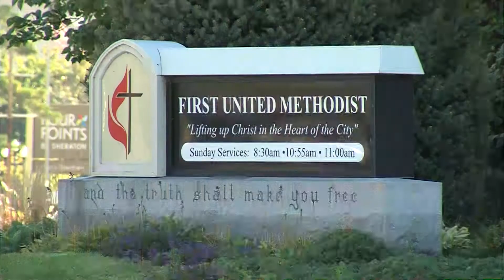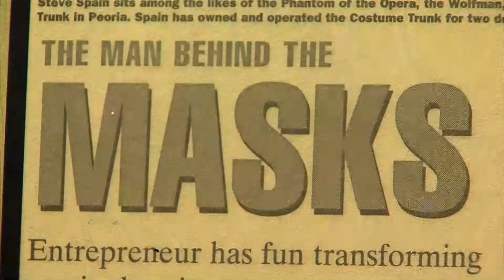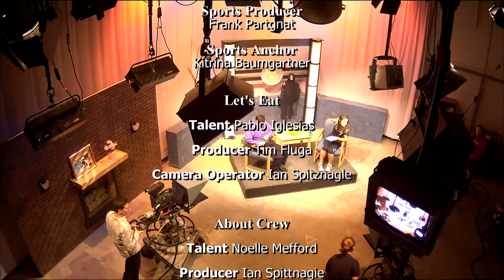Midstate Full Show 10-29-14